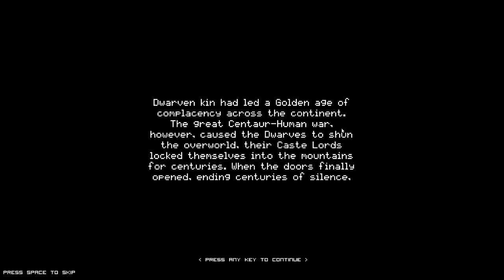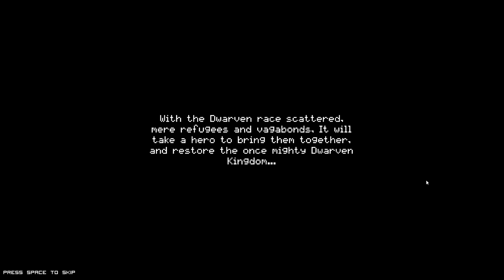Regions Of Ruin (PC) Gameplay - HD First Look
It's on Steam Sale! Please consider buying it. The gameplay is simple and fun.

Description:
Ever wonder what would happen if Kingdom met a broad, skill based open world RPG? Welcome to Regions of Ruin.

Regions of Ruin is a 2D side-scrolling RPG with town-building where you are introduced to an open world that progressively challenges your hero and settlement the further you delve into the vast continent.

You will discover a foreboding land ravaged by hundreds of years of hardship. Where, kingdoms have risen and fallen, settlements have been laid to waste and overrun by warring groups, and great mysteries lay hidden and waiting to be unearthed - assuming you can defeat their jealous guardians.

Main Features include:

• Styled combat system with stats and levelling
• Skill tree to focus your fighting style
• Extensive loot and rare items to discover
• Forge your own equipment or smelt it for resources
• Open world exploration with a hand crafted environment, no randomized maps or levels, everything you see has been made with care
• Customised town building and expansion
• Rescue and recruit dwarves for your township (save them from extinction!)
• Send workers to harvest resources from explored regions
• Hire Mercenaries to help in battle
• Multitude of Quests and a main storyline